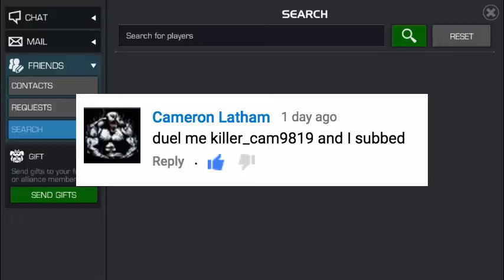MARVEL: Contest Of Champions - DUELING SUBSCRIBERS [Episode 18]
Here's My Duel Against Cameron killercam!
Duels Will Resume Again From The 16th Onwards Been Busy!